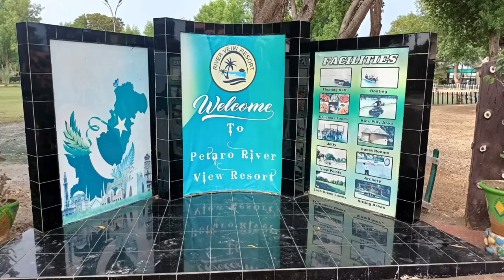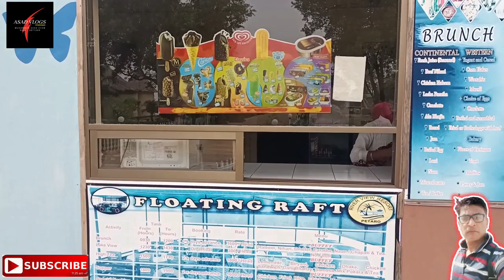River View Resort Petaro | Asad Vlogs Hyderabad | Picnic Point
River View Resort Petaro | Petaro | Asad Vlogs Hyderabad | Picnic Point

River View Resort is the best picnic point situated in Petaro town Jamshoro 30 Kilometers away from Hyderabad.